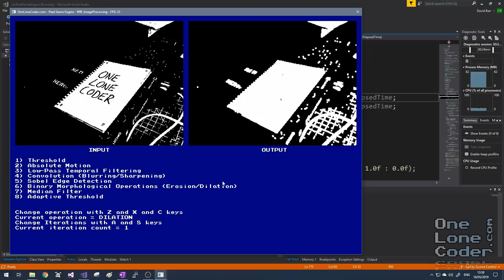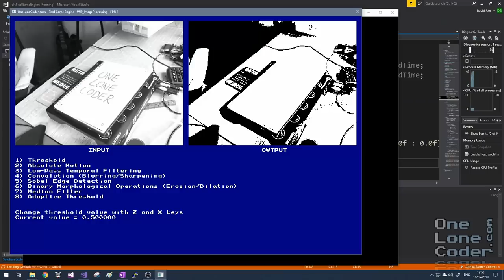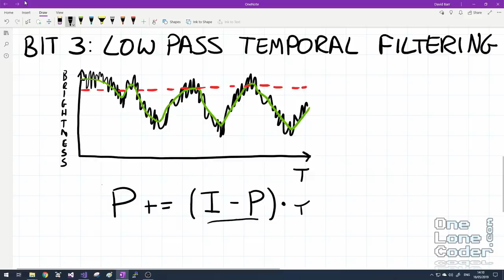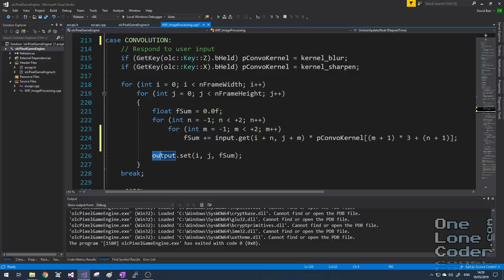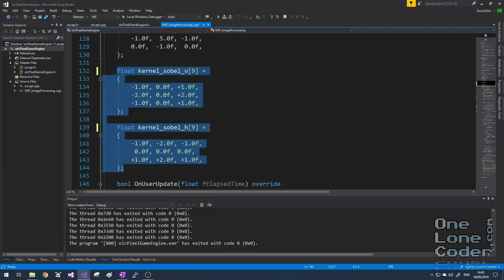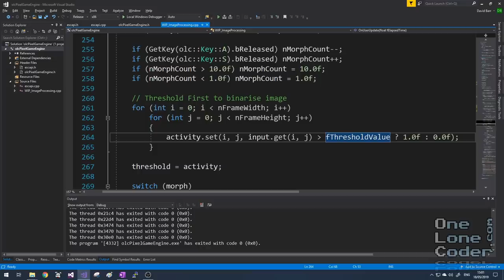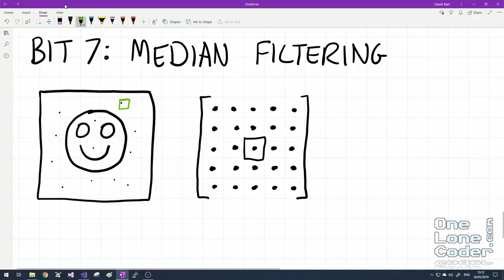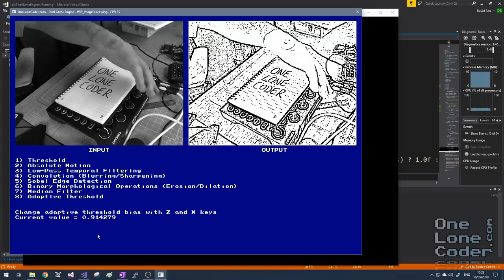8-Bits Of Image Processing You Should Know!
This video introduces 8 basic image processing algorithms. Programmers should be aware of image processing techniques because they can be applied to non-image applications.